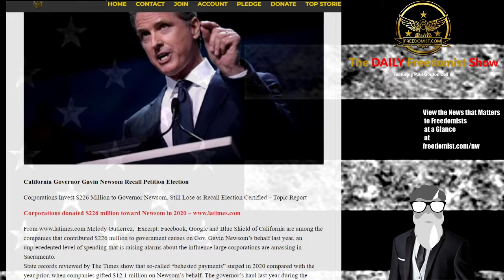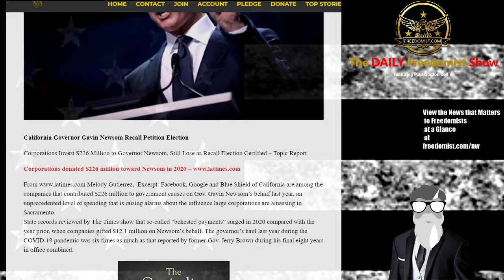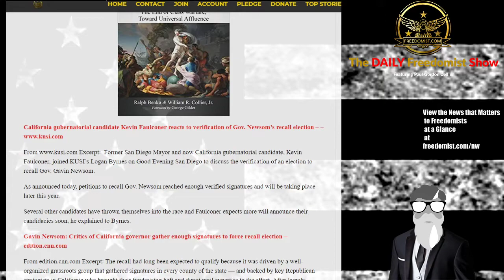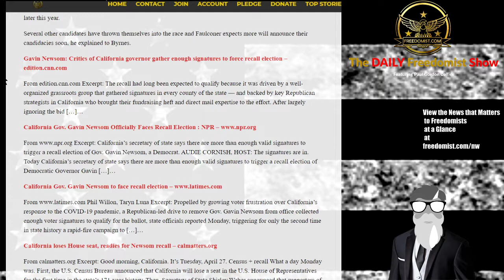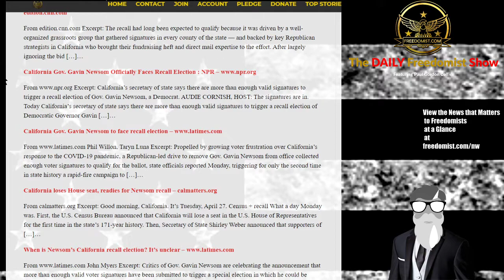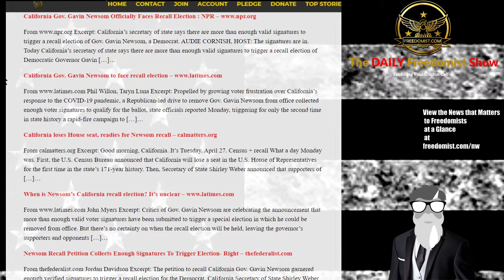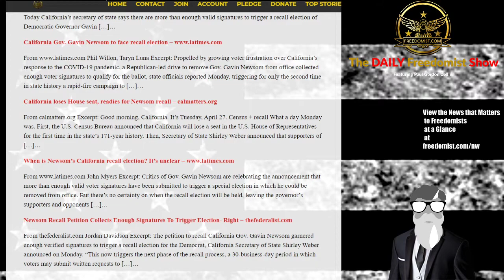Governor Newsom Will Face Recall Election Despite $226 Million Funding by Corporations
California Governor Gavin Newsom Loses Corporate Attempt to Fend Off Recall Election Challenge
California Governor Gavin Newsom Recall Petition Election
Corporations Invest $226 Million to Governor Newsom, Still Lose as Recall Election Certified – Topic Report
Melody Gutierrez, Excerpt: Facebook, Google and Blue Shield of California are among the companies that contributed $226 million to government causes on Gov. Gavin Newsom’s behalf last year, an unprecedented level of spending that is raising alarms about the influence large corporations are amassing in Sacramento.

Biden Non-SOTU – Gender Defender - Iran - More - TDFS
The Daily Freedomist Show – Thursday, April 29th, 2021
Biden SOTU Threatens Dissenters, Calls Government “We the People”
Maya Forstater Fired for Defending Two Genders Fights Back in UK Courts
Iran Threatens US Ships as Biden Offers More Appeasements
Governor Newsom Will Face Recall Election Despite $226 Million Funding by Corporatations
Chinese Big Tech Lobbyists Control DC, Not American Voters?
The Religion of Black Lives Matter is Producing the Same Grift as Every Other Religion Does